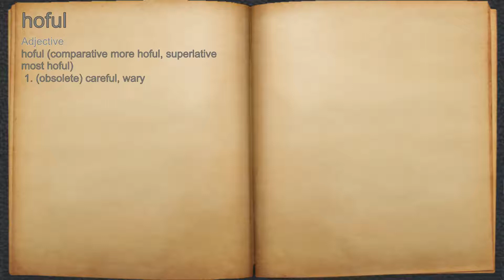What does hoful mean?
A spoken definition of hoful.

Intro Sound:
Typewriter - Tamskp